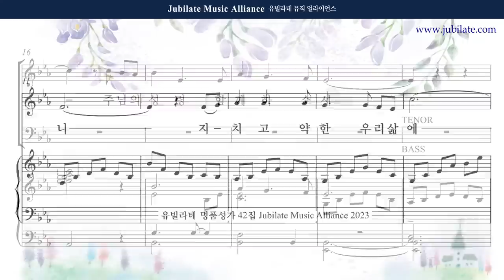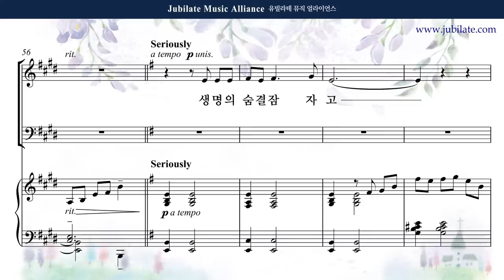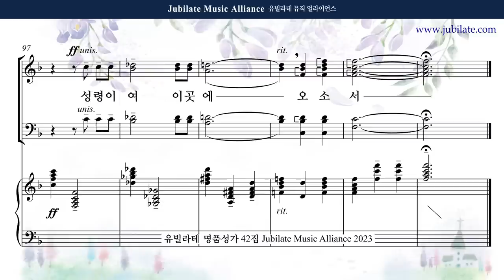[유빌라테 42집] 13. 이민형 - 성령이여, 이곳에 오셔서 [성령강림절] (합창음원)